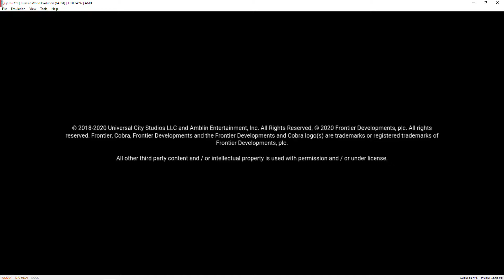Jurassic World Evolution Yuzu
Jurassic World Evolution ingame

yuzu 719

Gfx issues

config :
Vulkan-Async-Multicore-Dock

16mb RAM DDR4